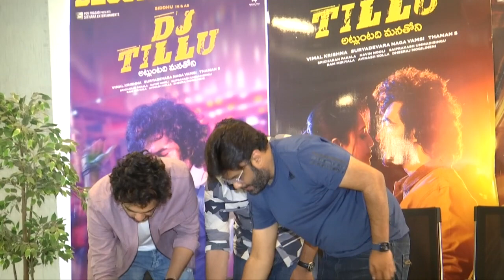Dj Tillu Move success Meet With Hero Siddhu And Director vimalkrishna Producer Naga vamshi | SME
Watch :Dj Tillu Move success Meet With Hero Siddhu And Director vimalkrishna Producer Naga vamshi | SME